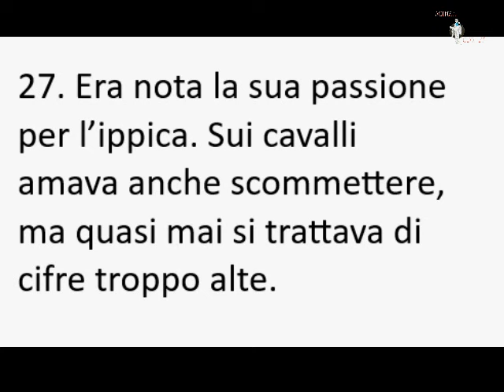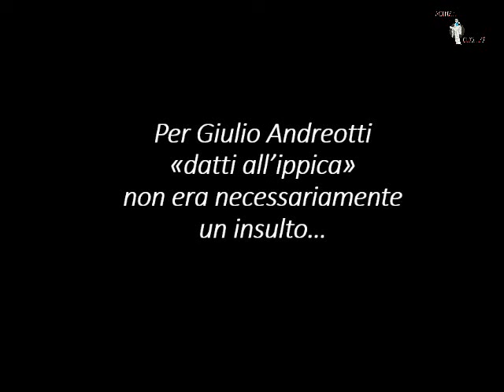Andreotti minimo - Un ritratto svetoniano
Con Stefano Andreotti parliamo dei peccati di gola, delle passioni sportive, dei gusti da lettore e della routine da scrittore del Divo Giulio.